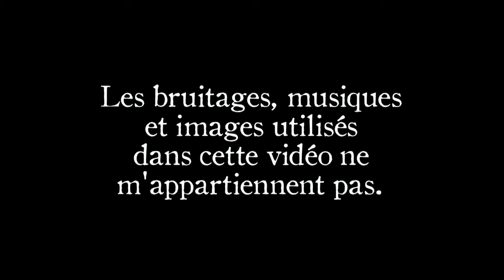Cyber Carnet #16: LE BERCEAU DES ESPRITS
On repart dans l'univers de Kei Sanbe, dans un registre bien plus sanglant.